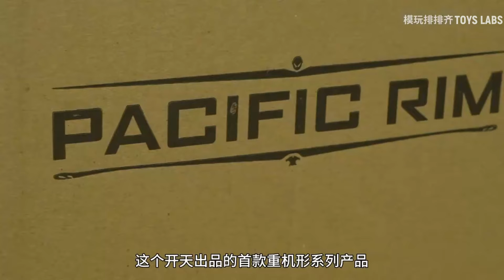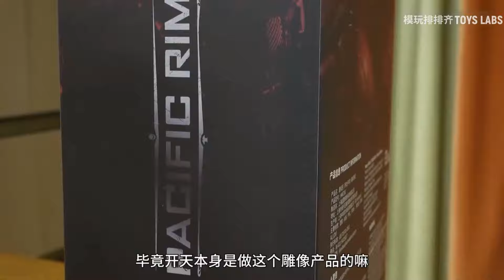Made of the best products - HEAVY MECHA PACIFIC RIM - CRIMSON TYPHOON (JAEGER) 暴风赤红 30CM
Diecast [INFINITY STUDIO] PACIFIC RIM - CRIMSON TYPHOON (JAEGER) 暴风赤红 HEAVY MECHA 30CM ACTION FIGURE

by-模玩排排齐